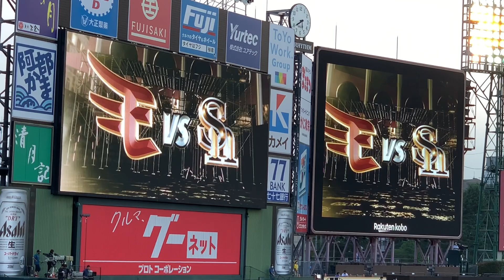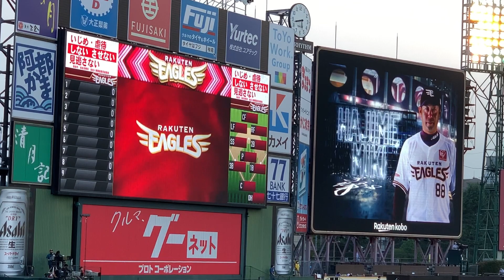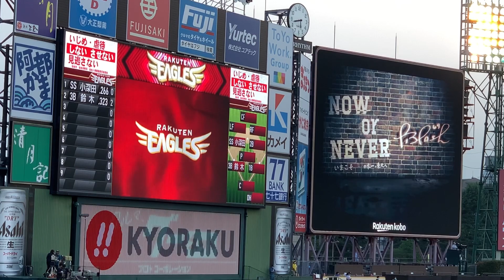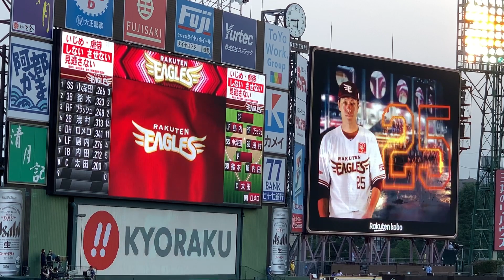2020年8月6日 楽天イーグルス vs ソフトバンクホークス スタメン発表